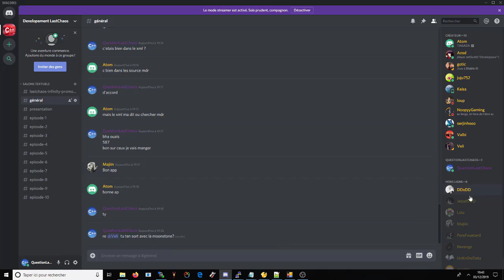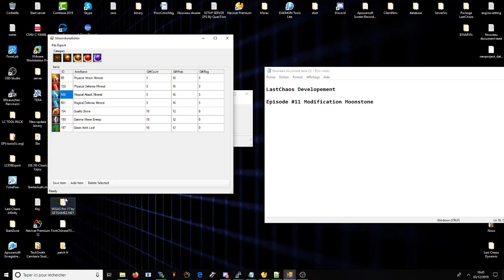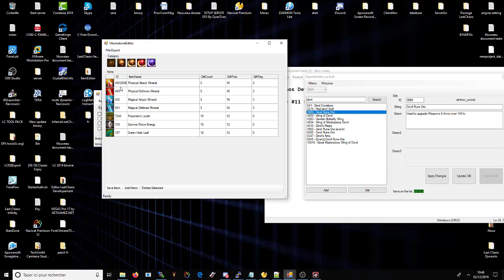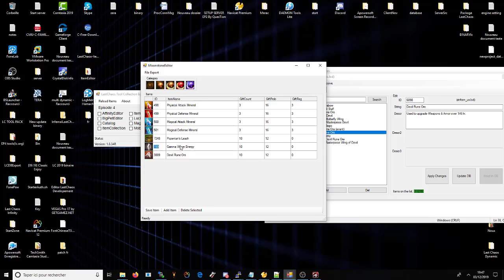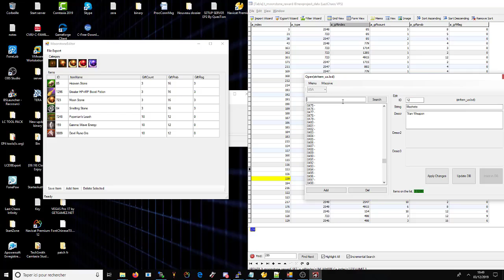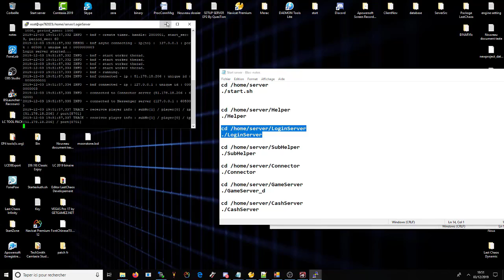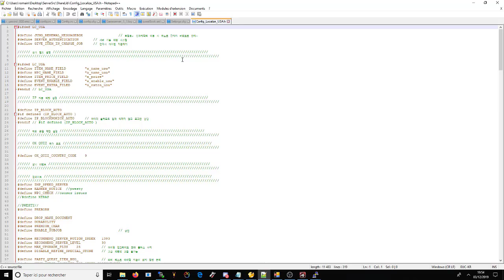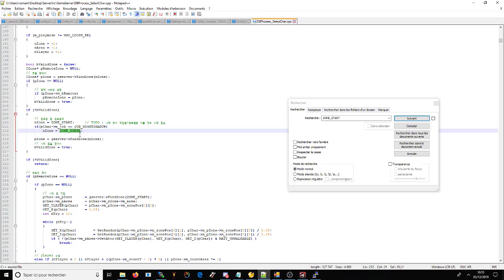Episode #11 Modification Moonstone